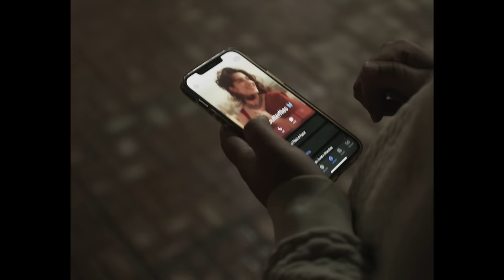Pina Colada Blues - Butterflies (ft. Mridul Anil) | Abhiram Jitendra | Disruption Media Studios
'Butterflies' is the first single from my upcoming album 'For Medusa'. This song is about all the butterflies and the happy colours of love.

Audio Credits:
Music Composed, Arranged and Produced by Pina Colada Blues
Sax by Aldrin Alex
Mix/Master by Harirag M Warrier

Video Credits:
Director, DOP, Editor, Colour: Vinay Kumar (Disruption Media)
Assistant Director and Production manager: Ritendra Dirghangi (Disruption Media)
Shot on Panasonic G9ii